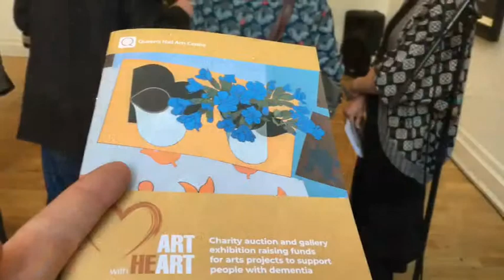Artwithheart2019 online art auction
Last night 25.4.19 Queen's Hall Arts, Hexham launched artwithheart2019 an online ArtAuction in Hexham

Over 80 artists including AntonyGormley have donated work that can be viewed and bid for online. All proceeds raised will support work to support those with. Dementia and their families.

Watch the launch and see a small selection of the art.

You can bid from anywhere!

All money raised will be generously match funded by @ace_national

DementiaUK Visit Hexham LoveHexham Discover Northumberland Art Neil McKie The Beaumont Hexham @revsonline @AliEllydesign BALTIC Centre For Contemporary Art Laing Art Gallery @theshipley